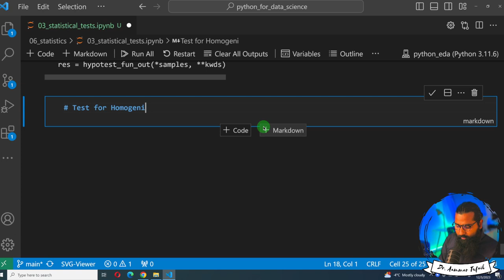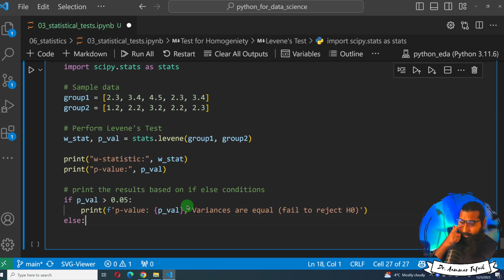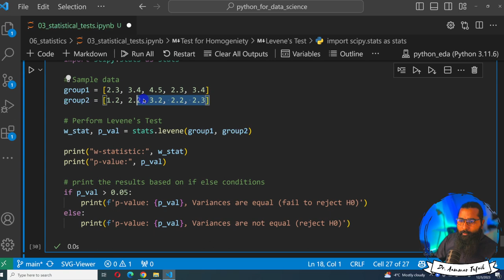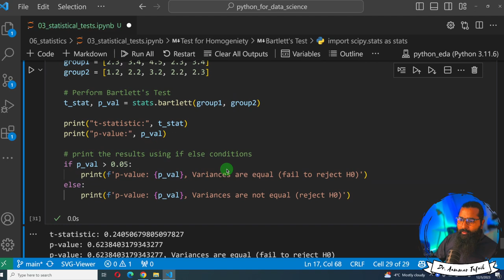Levene's test in Python